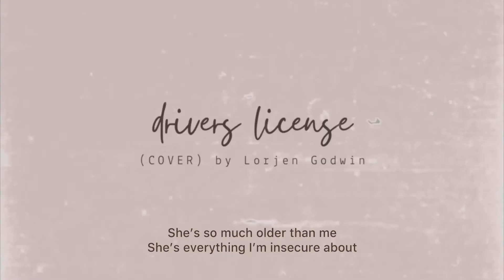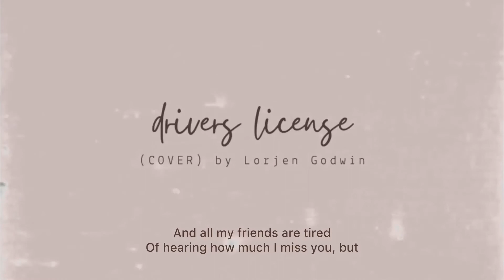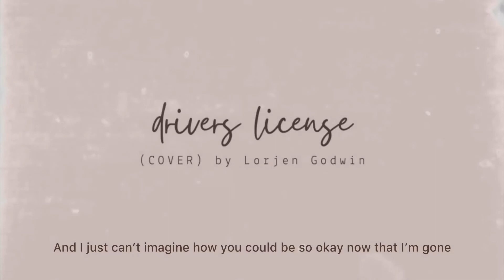drivers license by Olivia Rodrigo — Cover | Lorjen Godwin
Hi! Thank you for listening! ♥️

📍 Philippines